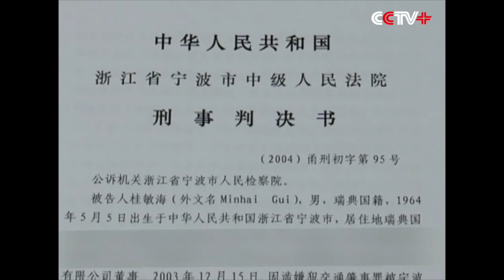Missing Hong Kong Bookseller Voluntarily turns Himself in to Police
A Hong Kong book publisher, who was claimed to be "missing," had already turned himself in to police in the Chinese mainland in October 2015, after fleeing 13 years ago while still on probation for a drunk driving conviction.

Gui Minhai, a China-born Swedish citizen who co-owns Causeway Bay Books in Hong Kong, turned out a story that many had not expected.

The 51-year-old was convicted of drunk driving in August 2004 and sentenced to two years in prison with a two-year reprieve after he struck and killed a female college student in her early twenties on the night of Dec. 8, 2003.

Tests showed Gui was driving with 114 milligrams of alcohol per 100 milliliters of blood, well above the legal limit of drunk driving. Relatives of the deceased had voiced objection to Gui's sentence and demanded harsher punishment.

"The family was totally shattered. Her father, already in poor health, was crushed by the sad news. He has had mental troubles and depression. He even tried to commit suicide," said Ms. Zhou, mother of the victim.

"I have her photos everywhere, on my key chains, on the passenger seat of my car. I will not let go of this accident, not even till the day I die," said the mother.

Worried that he would eventually end up in jail, Gui fled the country three months later and had been on the run since, up until October 2015, about nine years after Chinese police launched an online manhunt for him in August 2006.

But his guilt and remorse drove him back eventually.

"No country, no home, no homeland. If a person always feels that the place he dwells is somewhere else (than home), he will never have inner peace," said Gui.

His father's death in June 2015 was the last straw.

"My father died of cancer in 2015, but I wasn't able to attend his funeral. Later my mother was seriously ill. I missed her day and night, wishing to see her again while she's still alive. So I decided to return to China, to take on my responsibilities. And I'm willing to take any punishment," said Gui.

Now, Gui is overwhelmed by remorse.

"I want to offer the most sincere apology to the family of the victim. I'm so sorry. I know the harm and pain I have caused them is beyond repair. But I'd like to atone my guilt until the end of my life, in the slightest hope that it will give them some comfort," he said.

Gui is determined to ease his repent by taking his due responsibility.

"Turning myself in is a voluntary choice of my own, and has nothing to do with anybody else. I hope that no individual or institution, including Sweden, interferes with my return to China," he said.

The police said Gui has been also linked to other crimes and is cooperating with investigators in the ongoing probe, without giving any further details. More on: